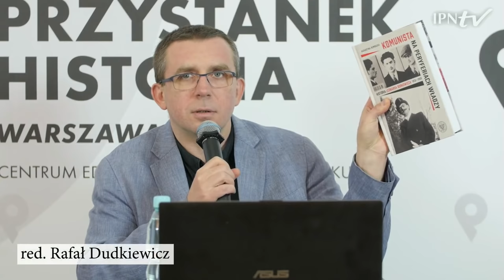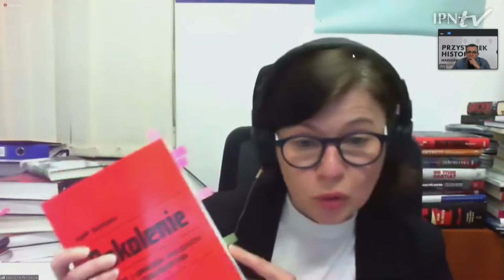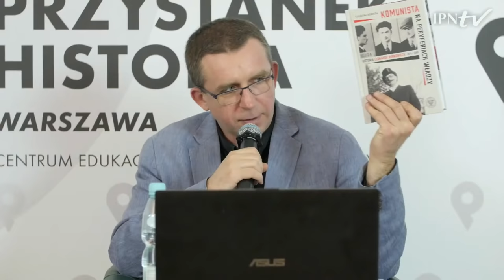Początki systemu komunistycznego w Polsce – cykl Historia zza kulis [DYSKUSJA ONLINE]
▶ W jaki sposób komuniści zdobyli pełnię władzy w Polsce❓Dlaczego partia zawsze musiała mieć wroga❓Jak „demaskowano” rzekomych szpiegów w PZPR❓ 📺 OGLĄDAJ nasz program i DOWIEDZ SIĘ❗

🗣 O początkach systemu komunistycznego w Polsce rozmawiają:
▪ dr Katarzyna Rembacka
▪ dr Robert Spałek
🎤 Prowadzenie: Rafał Dudkiewicz.

ℹ W trzeciej już edycji cyklu „Historia zza kulis” rozmawiamy o tym, co kształtowało i kształtuje otaczającą nas rzeczywistość. Zaglądamy za kulisy wydarzeń, próbujemy zrozumieć, jak działa machina historii i na ile decyzje jednostek zaważyły nad naszymi losami – pojedynczymi i zbiorowymi. Często poruszamy tematy związane z historią wywiadu cywilnego i wojskowego, analizując sukcesy i wpadki i najsłynniejszych spraw wywiadowczych.
👤 Spotkania prowadzi red.  Rafał Dudkiewicz.